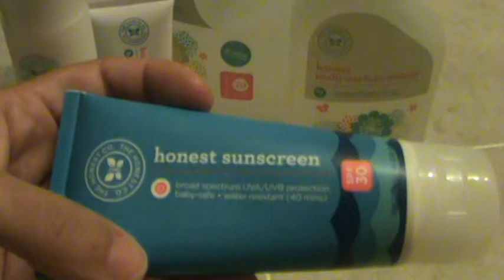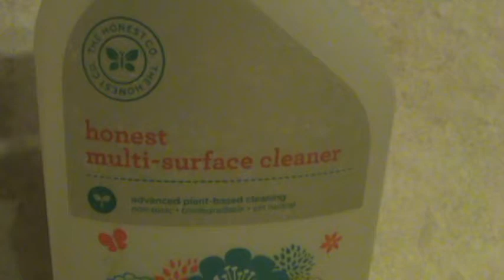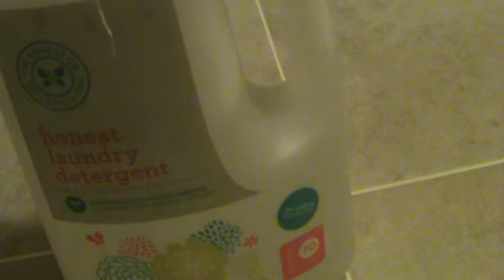HONEST COMPANY BUNDLE - SAVE $10!!!!